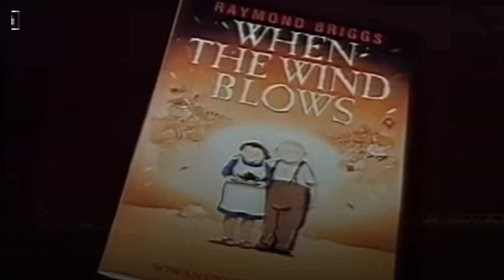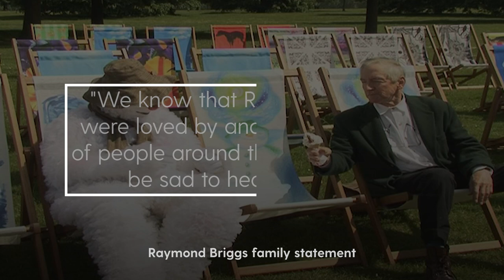Raymond Briggs: Snowman creator dies aged 88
Raymond Briggs, the author and illustrator best known for the 1978 classic The Snowman, has died at the age of 88, his family has announced.

Selling more than 5.5 million copies around the world, The Snowman was adapted into a film, which became a Christmastime favourite in UK households.

Briggs also created the popular children's books Father Christmas, Fungus the Bogeyman and When the Wind Blows.

"We know that Raymond's books were loved by and touched millions of people around the world, who will be sad to hear this knews," Briggs' family said.